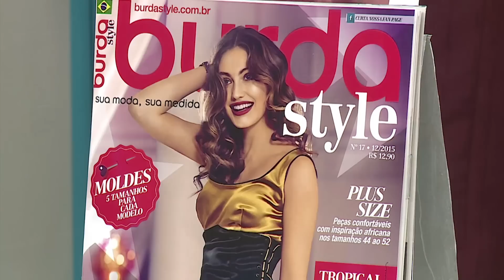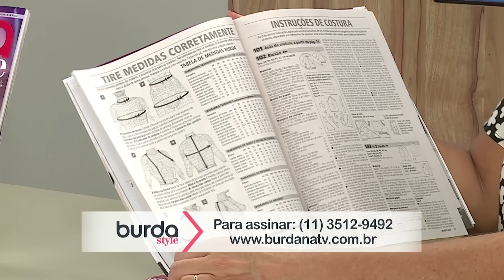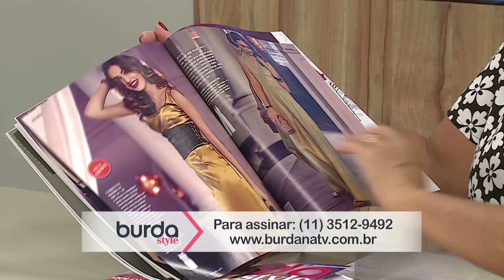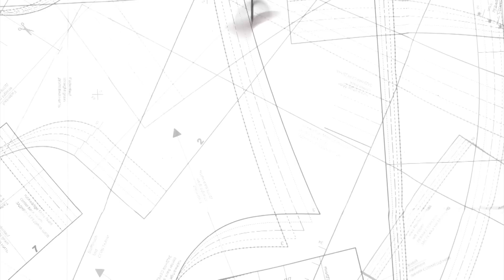burda na TV 70 – Blusa com botões na lateral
Neste quadro, dentro do Vida Com Arte com Cláudia Pacheco na TV Aparecida, a Aline Lotto ensinou como fazer uma linda blusa de botões na lateral, e a nossa editora, Renata Ruiz, deu dicas de como usá-la. Confira.